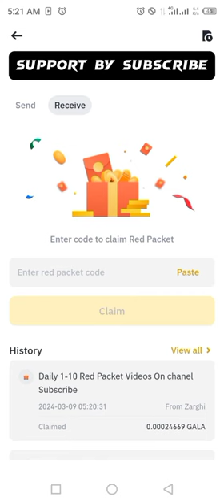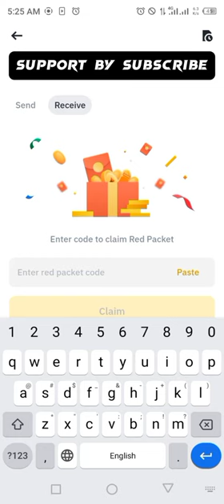Binance Red Packets crypto box 🎁 Codes For GALA Free Today 9 , 10 MARCH 2024